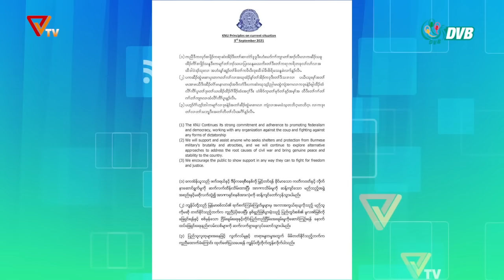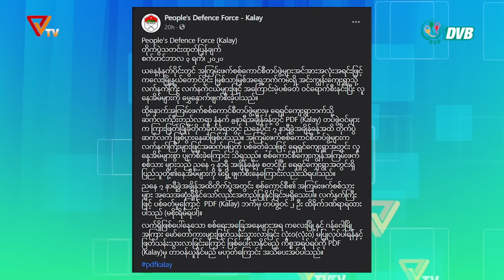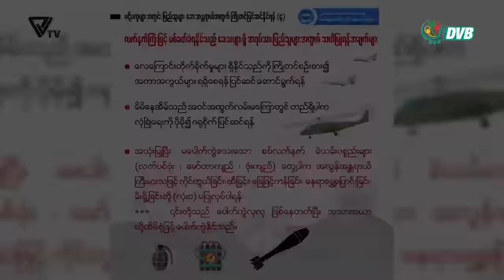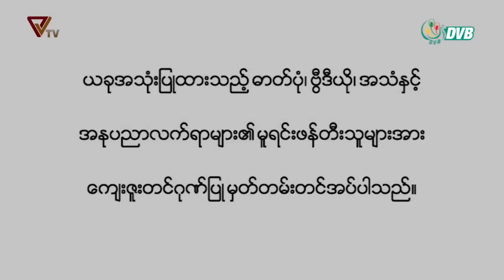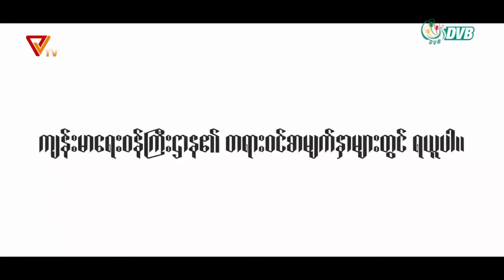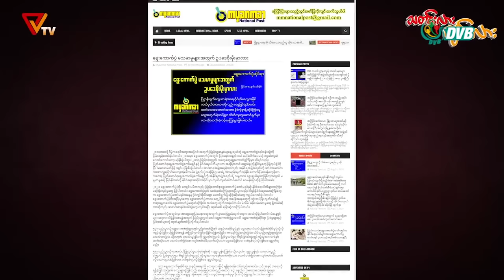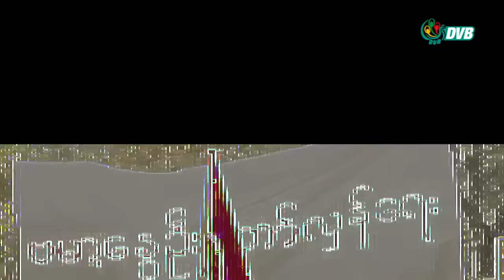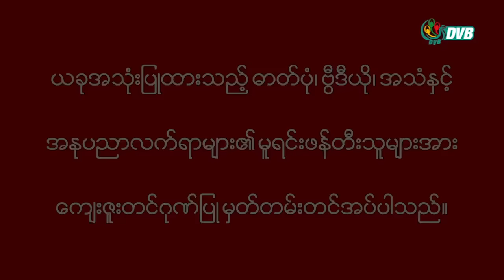NUG အမျိုးသားညီညွတ်ရေးအစိုးရ PVTV ရုပ်သံ ထုတ်လွှင့်ချက် (၄ရက် စက်တင်ဘာ ၂၀၂၁ )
NUG အမျိုးသားညီညွတ်ရေးအစိုးရ ရုပ်သံ Public Voice TV (၄)ရက် စက်တင်ဘာလ ၂၀၂၁ ထုတ်လွှင့်ချက်